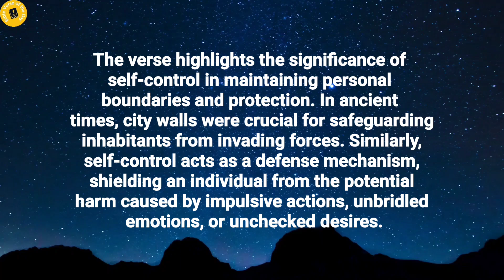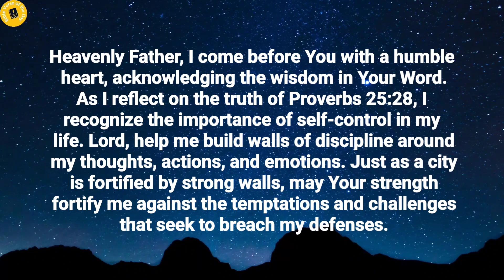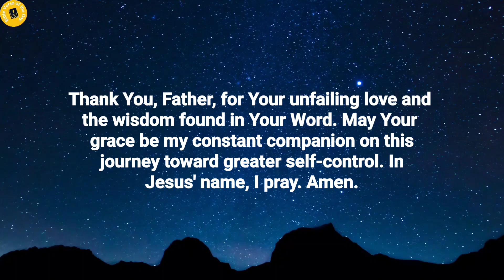Verse of the day - Jan 21 verseoftheday dailydevotional dailybiblereading2024 (Morning Prayer)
Bible Verse of the day - January 21, 2024 | Word of God | Morning Reflection | Morning Prayer

Chapter's in this video:
0:00 Verse of the day.
0:10 Thought's on today's verse.
1:14 Prayer for the day.

Verse of the day - 21 January 2024

Like a city whose walls are broken through is a person who lacks self-control.
Proverbs 25:28.

Thoughts on today's verse:

The verse highlights the significance of self-control in maintaining personal boundaries and protection. In ancient times, city walls were crucial for safeguarding inhabitants from invading forces. Similarly, self-control acts as a defense mechanism, shielding an individual from the potential harm caused by impulsive actions, unbridled emotions, or unchecked desires.

The analogy also emphasizes the potential consequences of a lack of self-discipline. A city in ruins is open to plunder and destruction, reflecting the vulnerability and chaos that can result from a life without proper boundaries. In the same way, a person without self-control may face the ruin of relationships, opportunities, and personal well-being.

In applying this wisdom, individuals are encouraged to cultivate self-discipline, recognizing its role in fortifying the "walls" of their lives. Through self-control, one can build resilience, make wiser decisions, and navigate the challenges of life with greater stability and security.

Prayer for the day:

Heavenly Father, I come before You with a humble heart, acknowledging the wisdom in Your Word. As I reflect on the truth of Proverbs 25:28, I recognize the importance of self-control in my life. Lord, help me build walls of discipline around my thoughts, actions, and emotions. Just as a city is fortified by strong walls, may Your strength fortify me against the temptations and challenges that seek to breach my defenses.

Grant me the discernment to recognize areas in my life where self-discipline is needed. May Your Holy Spirit guide me in making choices that align with Your will and lead to a life of purpose and fulfillment. Lord, when faced with moments of testing, empower me to exercise self-control, knowing that through Your grace, I can overcome.

I surrender my weaknesses to You, Lord, asking for Your strength to prevail in my moments of vulnerability. Help me to cultivate a spirit of self-discipline that reflects Your character. In times of struggle, remind me of the importance of guarding my heart and mind.

Thank You, Father, for Your unfailing love and the wisdom found in Your Word. May Your grace be my constant companion on this journey toward greater self-control. In Jesus' name, I pray. Amen.